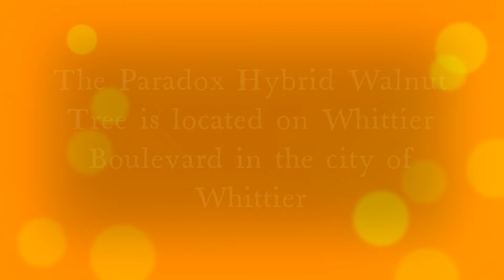Paradox Hybrid Walnut Tree